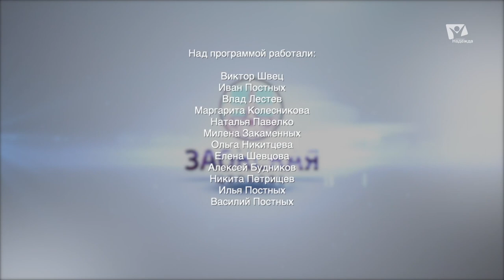Как мне жить, если у меня неизлечимое заболевание | Богослужения в Заокском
Как мне жить, если у меня неизлечимое заболевание? Что делать если меня предал близкий человек? Ответы на эти вопросы, мы узнаем вместе с Евгением Зайцевым.